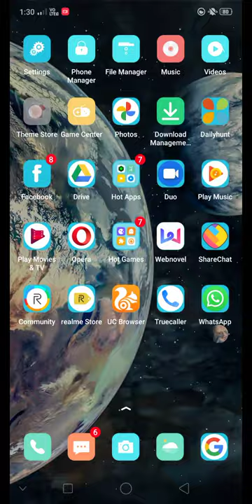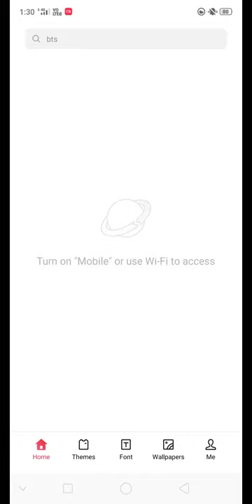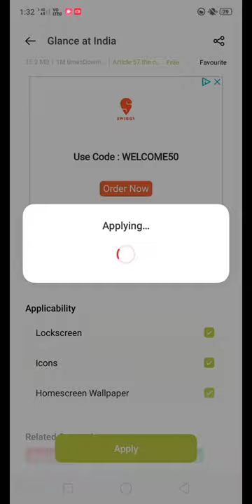how to set free branded wallpaper theme in Android mobile! Kaise paise wala theme free me lagaya!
realme theme store paid theme free kaise
 apply kare।free themes for realme।free themes for oppo

How to set latest themes in our mobile phone very easy.Apne mobile me kaise themes set kare.
1. how to set themes.
2.how to set latest themes.
3.how to set latest themes in free.
4.how to set themes  in free.
Manas the hacker
Lucky panday 2M
Monoj Dey